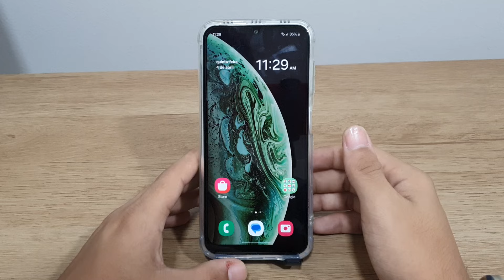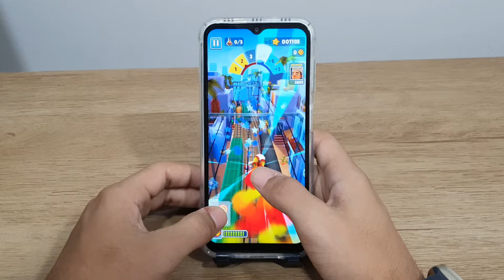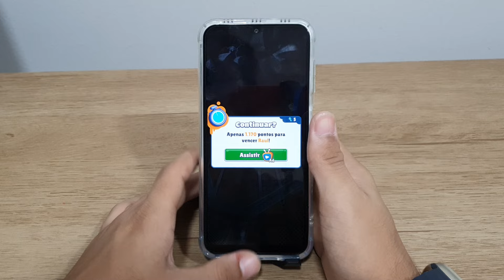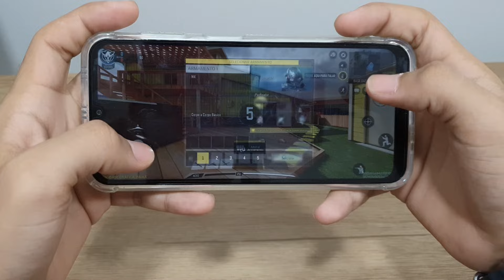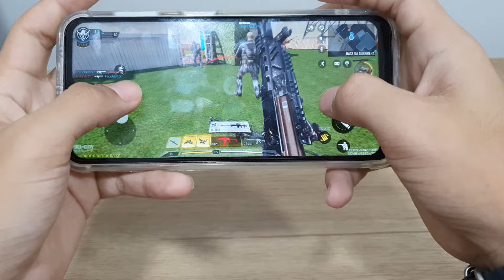Teste de desempenho no seu Samsung A14 - Passo a passo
Fala pessoal!! vou mostrar nesse video passo a passo de um teste de desempenho usando alguns jogos no Samsung A14
✩ Redmi Note 9 64G / 128GB
✩ Redmi Note 9S 64G / 128GB
✩ Poco X3

★Contato de parcerias:
✩ Poco X3